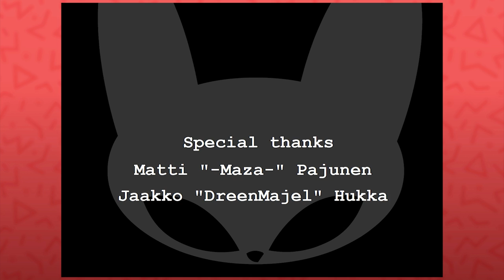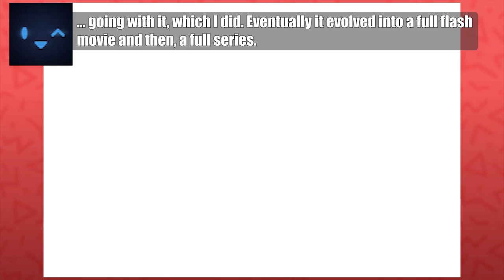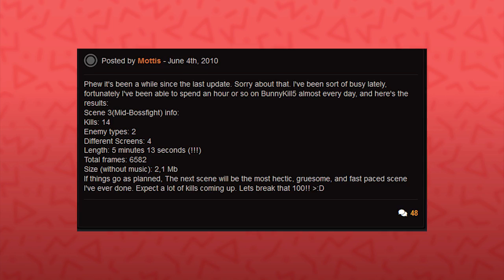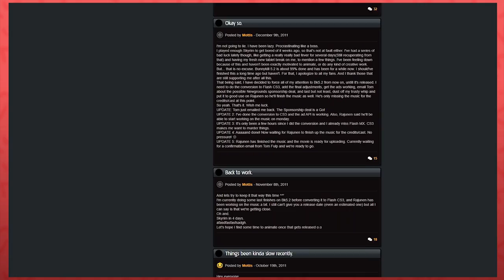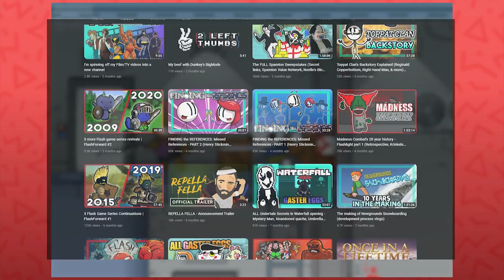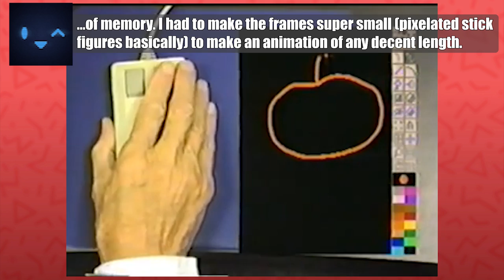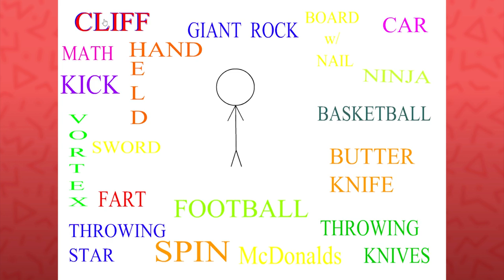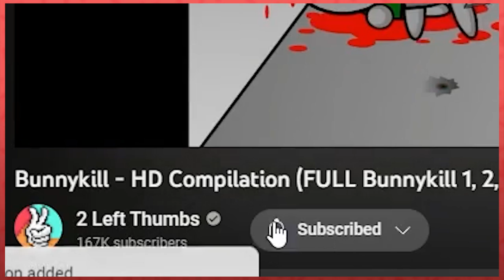Why Bunnykill is much more than "Madness with bunnies"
Play the FREE Act 1 of this spectacle fighter, 2D platformer souls-like.

Bunnykill was a series of flash animations created by Mottis, inspired by Krinkels' Madness animations. Snowball, and several other Bunny assassins fight their way through hordes of other bunnies in a brutal conquest. Unlike Madness, Bunnykill had no continuity, and was simply a sandbox for fun ideas from the creator.

But PLEASE save the Bunnykill chat for when he is no longer live.

What the full Bunnykill HD Compilation right here on the channel!

00:00 Intro
02:30 History
08:22 Bunnykill
21:57 Mottis
30:45 Cancelled works
35:46 Doofie
37:27 Wrap-up